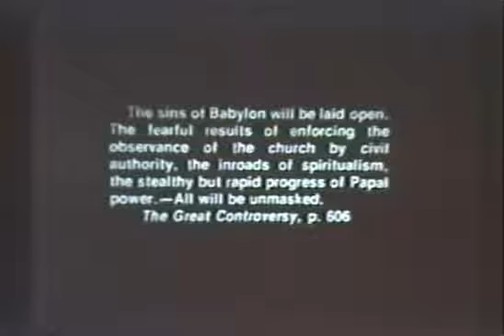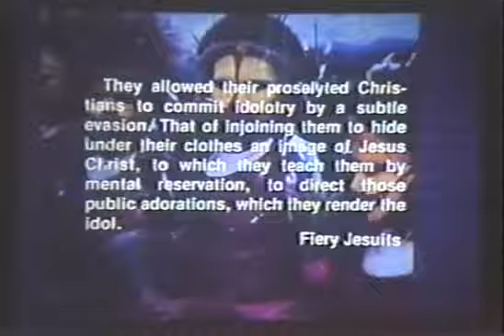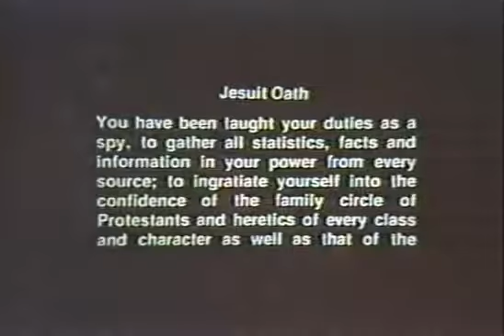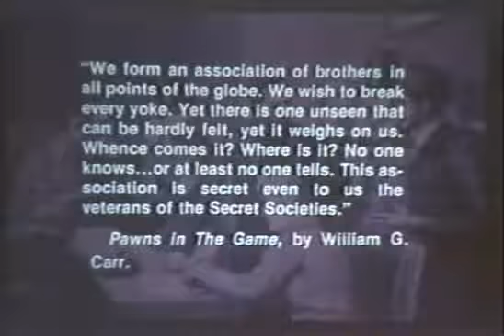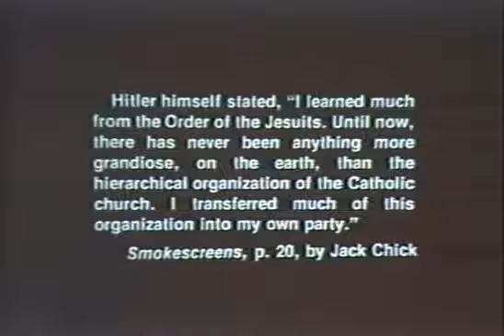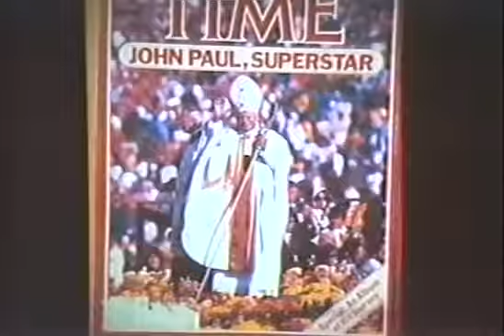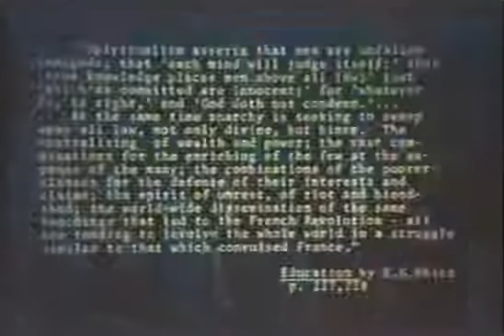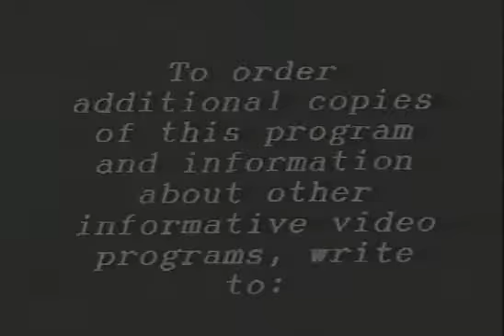The Occult History of The Jesuits, James Arrabito